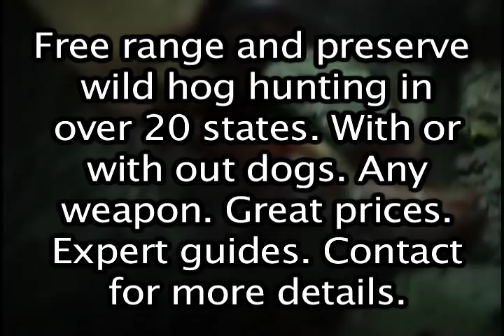400 Pound Russian Wild Boar Hunting with Dogs and South Coast Safaris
A nice Russian hog we got with dogs one day in TN.  Hogs this big with bloodline like this are common in some areas and we have the best hunts for them at reasonable prices.
Fan us on Facebook!
a division of The Hunting Company formally Mizell's Monsters
Instagram fishkabobbowfishing thehuntingcompany mizellsmayhem
Tik Tok thehuntingcompany